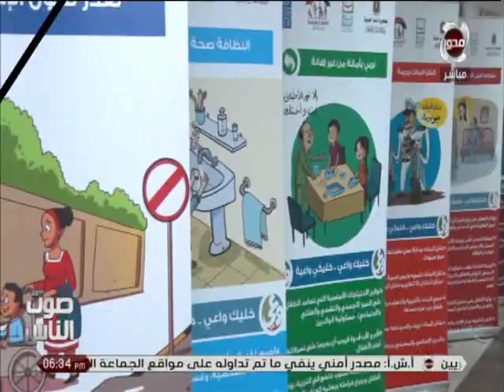صوت الناس | "وزيرة التضامن " تطلق برنامج وعى للتنمية المجتمعية